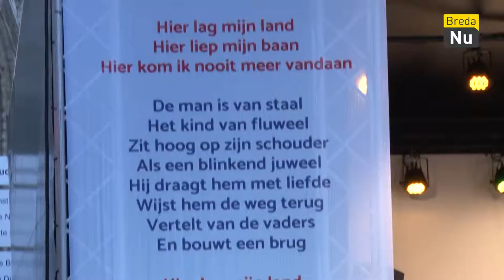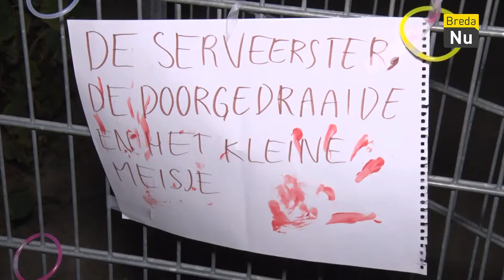Week 44 | Weekoverzicht